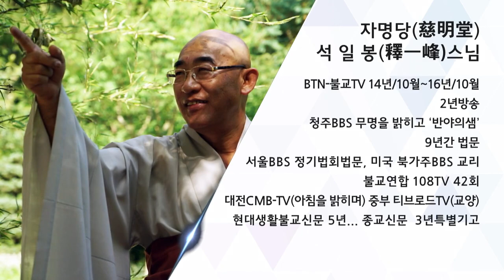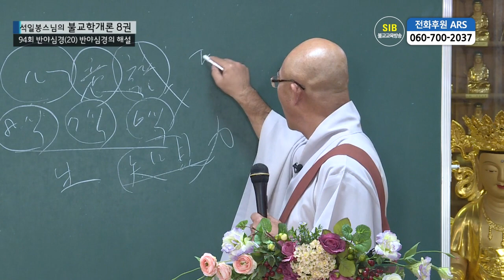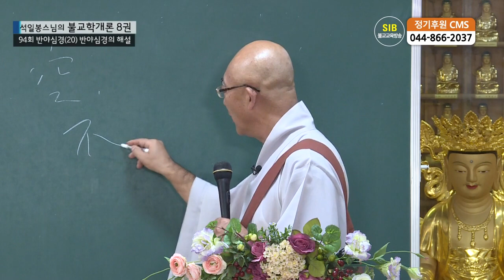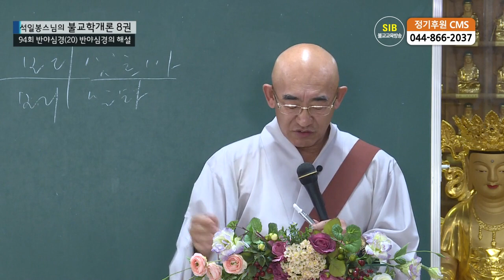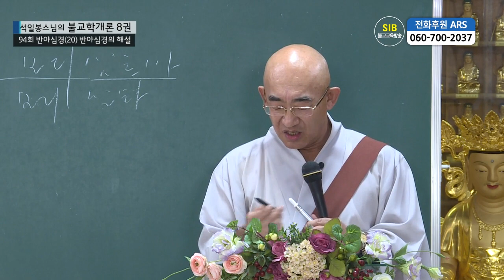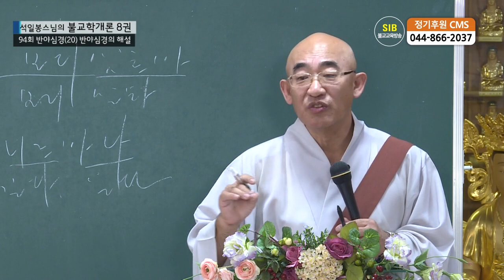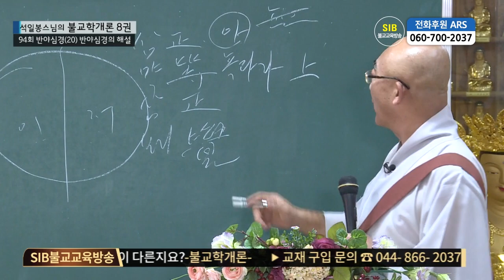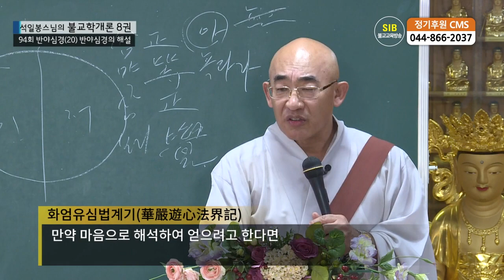제94회(불교학개론8권) - 반야심경20... 이무소득고~ 진실불허...